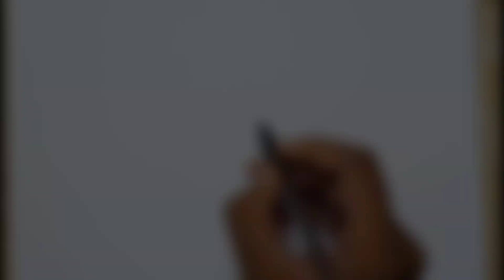One line Challenge Sketch Lord Ganesha using PEN